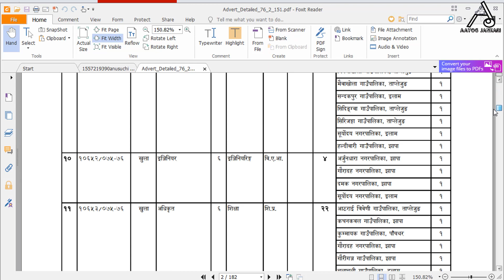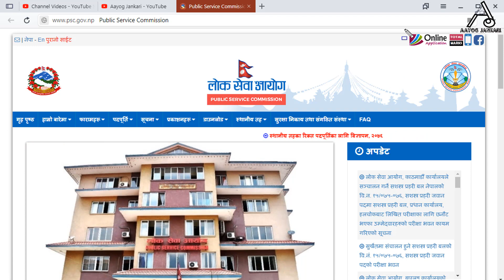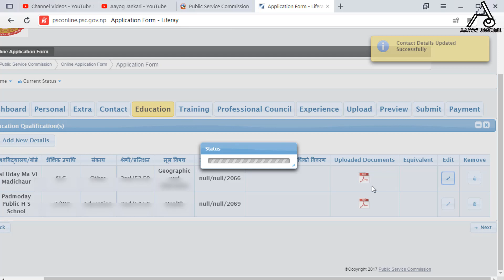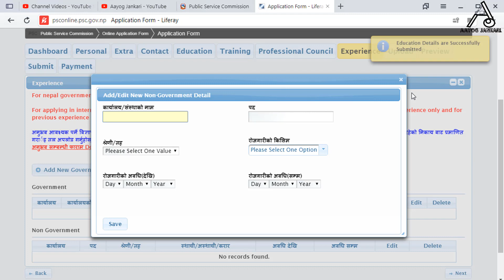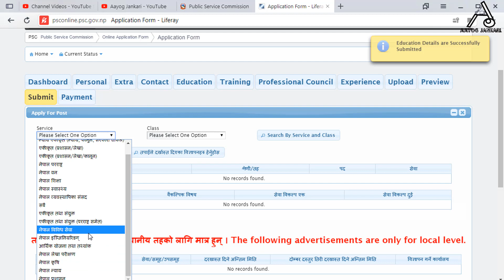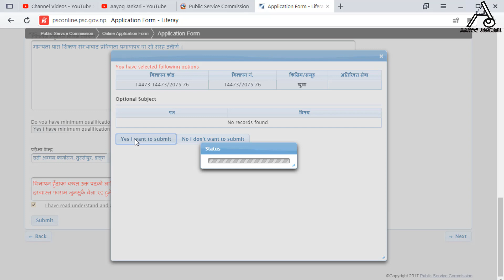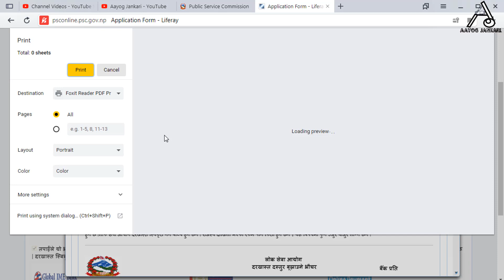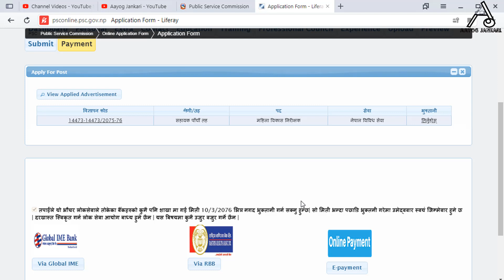स्थानीय तहमा खुलेकाे अायाेगकाे फाराम यसरी भराैँ । How to Apply PSC Online Form for Local Level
स्थानीय तहमा खुलेकाे अायाेगकाे फाराम यसरी भराैँ । How to Apply PSC Online Form for Local Level Complete Tutorial Video.

In this video I covered topic on;
1. To update old PSC user ID and apply PSC Online Form.
2. To upgrade Loksewa User Account and Apply Loksewa Form online.
3. To Apply or Fill up PSC Form Online for Local Level.
4. To Apply or Fill up Loksewa form online for Sthaniya Taha Nepal.
5. To Apply or Fill up Sthaniya Taha Online Form.

Main Camera:
Side Camera:
Microphone: Boya BY-M1